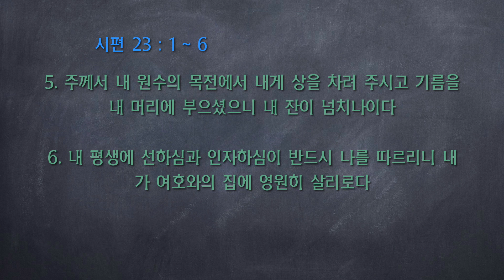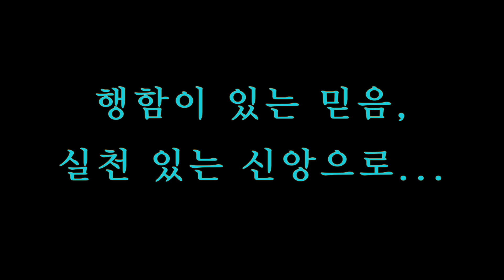2017.10.15 주일낮예배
여호와 나의 목자
시편 23 : 1 ~ 6
광주새성교회